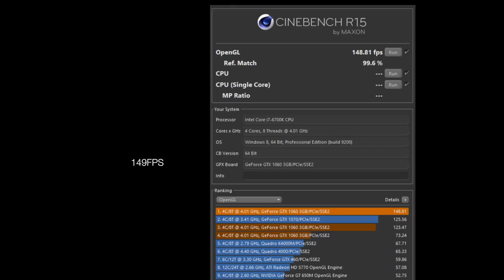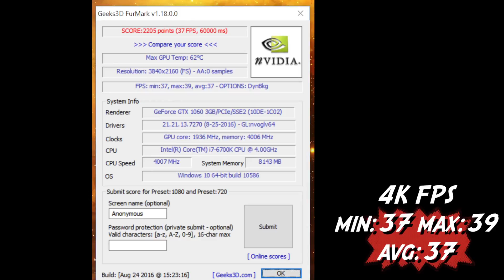EVGA 1060 3GB SC 4K 1080p BENCHMARK CINEBENCH GTA V FURMARK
ASUS 1070 8GB STRIX Benchmark

NOTE!!! BENCHMARKS are LOOSING ABOUT 10FPS WITH MSI AFTERBURNER. Will have to get a CAPTURE CARD & see if that solves the issue. But it does seem like its just MSI AFTERBURNER somehow eating up FPS just by USING the FPS counter.
WILL HAVE TO VERIFY FOR MORE ACURATE FPS.
Thanks

Build test bench

NOTE FYI!
USING Separate 500GB SSD to Capture Footage
With MSI AfterBurner

NVIDIA EVGA GTX 1060 3GB SC
8GB DDR4 2133
SAMSUNG 256GB M.2 SSD 2100mb Read